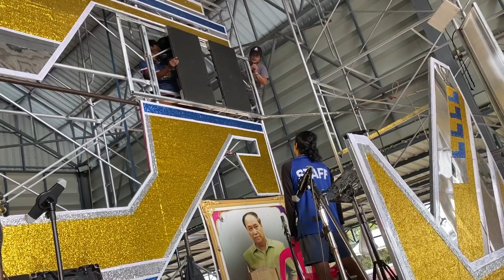ป๋าอำนาจขึ้นนั่งร้านทำเองเลย❗️สาวน้อยเพชรบ้านแพง